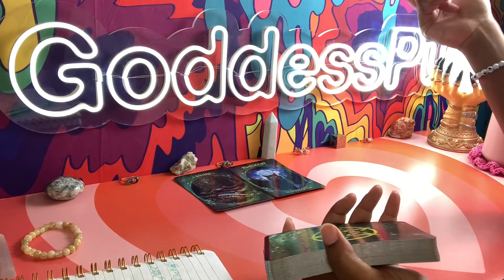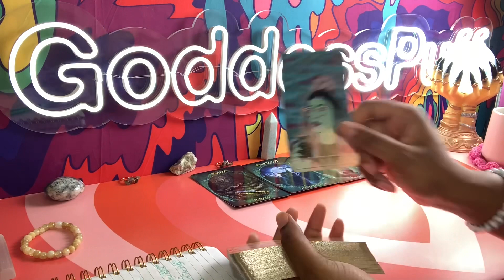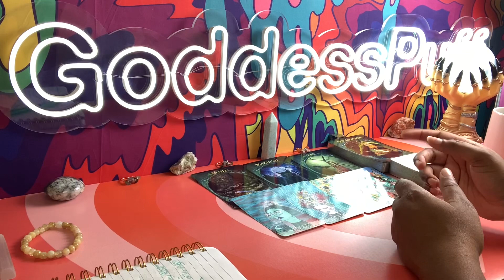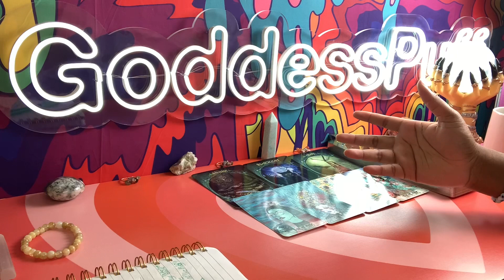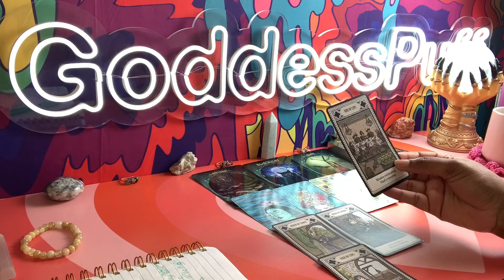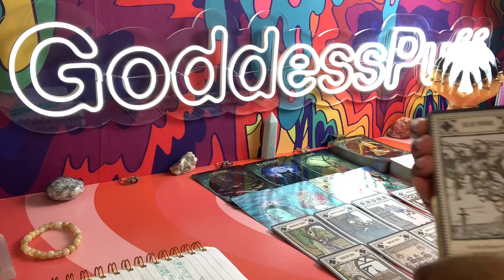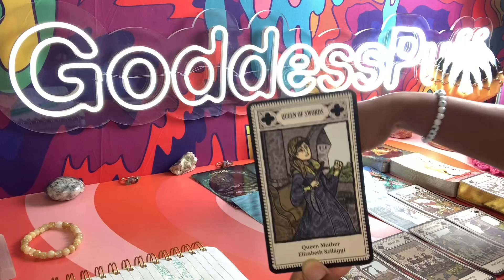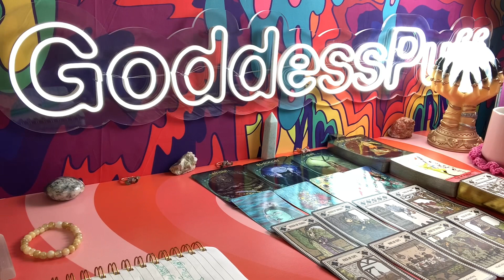ARIES 👄 TOUGH LOVE 👄 OCTOBER 2022 PSYCHIC TAROT READING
Aries this is your psychic tarot reading for October 2022. Watch your Sun, Moon, rising, Venus and North Node signs for more clarity.

3. OPTIONAL: You are welcome to send a BRIEF message regarding information that you would like me to focus your reading on.